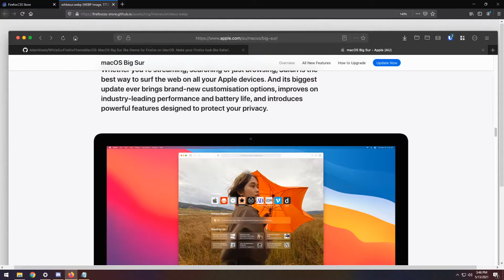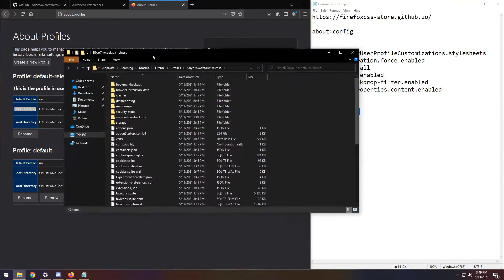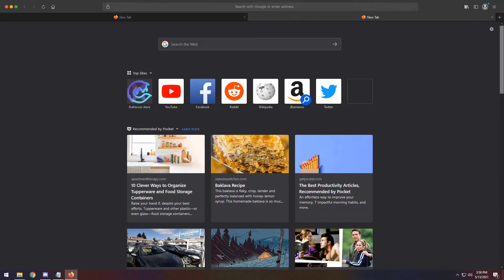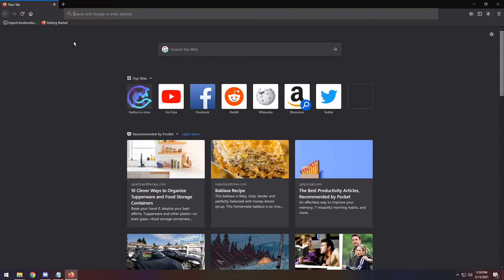How to Theme Firefox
Theming Firefox is significantly easier than trying to fully customize chrome. Firefox not only allows you to change the color of the top bar but it also allows you to fully change the location and shape of elements.

Most of us don't have the time to fully make a theme to our liking. Fortunately, some smart fellas made a collection of Firefox themes that allow us to pick and choose looks that we like. Thank goodness for the wonderful users that made these themes for us to enjoy.

CONFIGURING FLAGS
about:config

toolkit.legacyUserProfileCustomizations.stylesheets
layers.acceleration.force-enabled
gfx.webrender.all
gfx.webrender.enabled
layout.css.backdrop-filter.enabled
svg.context-properties.content.enabled

PROFILE FOLDER LOCATION
about:profiles

TIMESTAMPS
0:00 - Install
2:36 - Uninstall
3:40 - Outro/Ramble